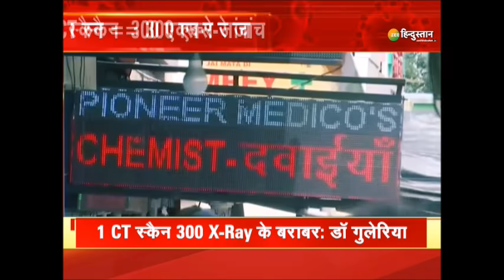China में Celebrations, India में 'जहन्नुम' - भारत की तबाही पर नाचा ड्रैगन | Coronavirus Pandemic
कोरोना का कहर सारी दुनिया भुगत रही है, हिन्दुस्तान में ही तबाही और बर्बादी के दृश्य किसी भी इंसान की आंखों में आंसू लाने के लिए काफी है लेकिन क्या आप जानते है कि चीन का वो वुहान जहां से कोरोना समूचे विश्व में फैला वहां हमारे दर्द और मातम के बीच जमकर जश्न मनाया जा रहा है - देखें

About Channel